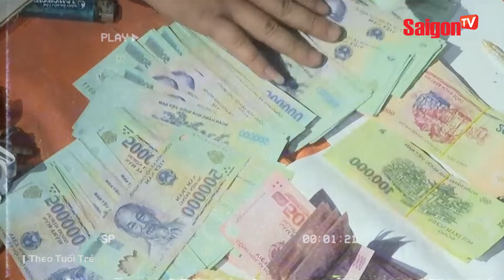Rợn người đường hầm bí mật dài 300m bị C.A đồng loạt bao vây, t.óm toàn bộ 32 người "đỏ đen" | SGTV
Rợn người đường hầm bí mật dài 300m bị C.A đồng loạt bao vây, t.óm toàn bộ 32 người bên trong
Công an tỉnh Lạng Sơn thông tin Phòng Cảnh sát hình sự phối hợp với Phòng Cảnh sát cơ động Công an tỉnh Lạng Sơn triệt phá căn cứ đỏ đen quy mô lớn với hệ thống đường hầm dài hơn 300 m và các lối thoát hiểm, hàng rào phức tạp nhằm tránh sự truy xét của lực lượng chức năng.
| Theo Tuổi Trẻ